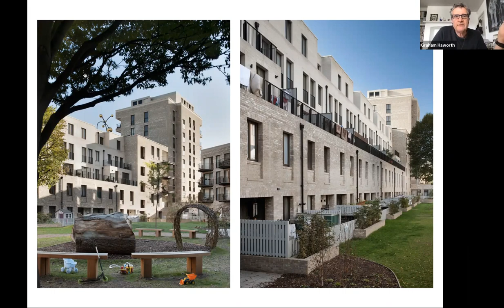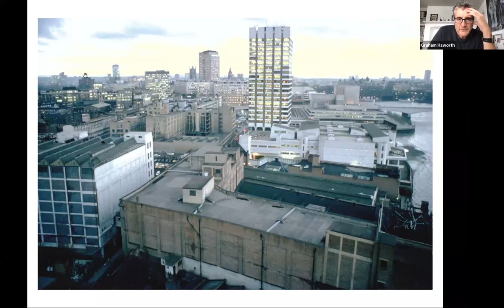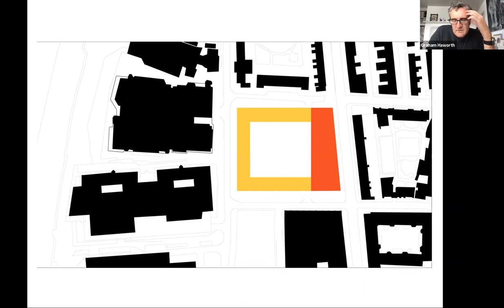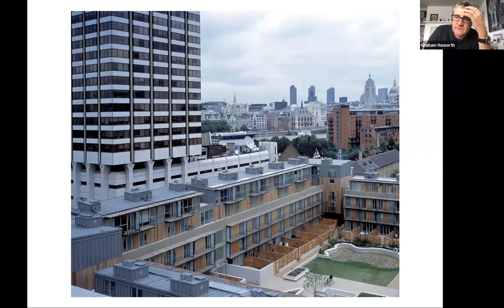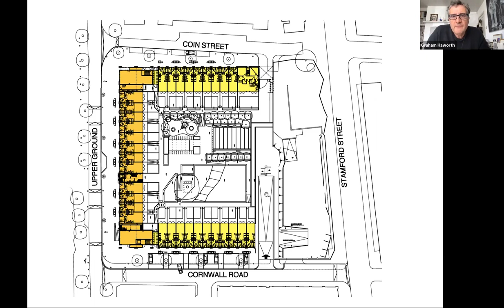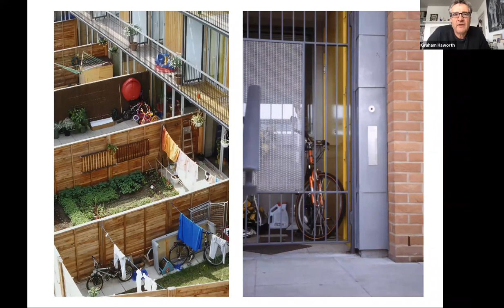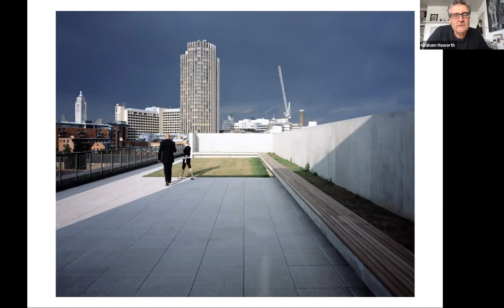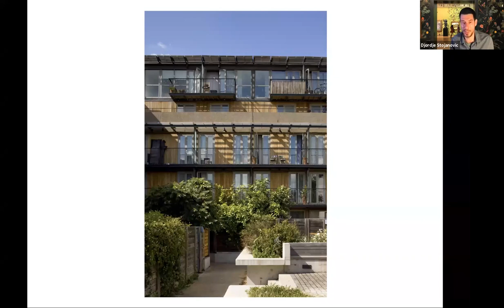Urban Housing on London’s South Bank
This lecture with Graham Haworth of Haworth Tompkins explores the Iroko Housing development on London' South Bank.

Site B represents the latest stage in the development of a group of sites totalling approximately 14 acres on the South Bank of the Thames by Coin Street Community Builders, (CSCB) a not for profit company which aims to provide affordable homes in the centre of the city. The proposals, which have been developed in consultation with community organisations, form a sustainable urban solution for the site whilst also addressing the wider social agendas in the vicinity.

CSCB have transformed this part of central London and become a model for community led urban regeneration. Previous projects include the refurbishment of OXO Tower Wharf, award winning co-operative housing at Broadwall, the creation of Bernie Spain Gardens and the completion of the South Bank Riverside Walkway.

Won through a limited competition, the development provided a masterplan to deliver 59 new dwellings, including 32 family houses and a mix of smaller flats and maisonettes over a 200 space car park, together with a neighbourhood centre and facilities building for CSCB. All the dwellings are for rent and are managed by a housing co-op formed by the residents.

The challenge for all inner-city housing is to reconcile the scale and monumentality demanded by the urban streetscape with the privacy and domesticity of homes. On such a prominent site, a strong typology was called for, one which could be understood easily by both the public and its residents. We sought a simple form which established very clear signals of public and private, but had sufficient presence to maintain the metropolitan buzz. The dwellings were therefore arranged around an open courtyard, a hollow square. That allowed communal space to be maximised in the form of a large landscaped garden.

The materials and architectural treatment acknowledges the public and private faces of the development, addressing the street and the courtyard in very different ways. The street façades are expressed as simple brick screens with deep window reveals, whilst the courtyard elevations are a more informal composition of gardens, balconies and timber cladding.

The scheme embodied many principles of sustainability, both in spatial planning and solar access. Each dwelling was given roof-mounted solar panels to produce domestic hot water. Insulation levels, ventilation systems and building materials were all specified for minimum environmental impact.